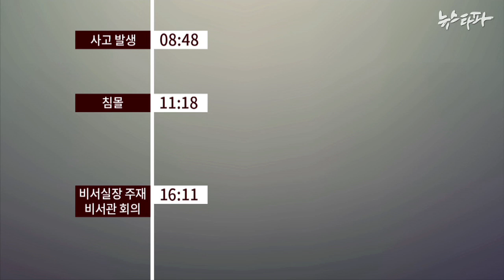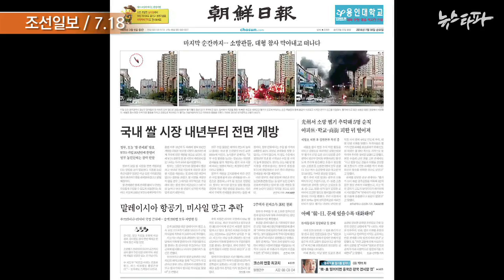뉴스타파 - 4월16일, 대통령 7시간 실종 미스터리(2014.7.29)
세월호 참사가 발생한 4월 16일, 대통령 행적이 묘연합니다. 김기춘 비서실장도 모른다고 입을 다물고 있습니다. 전 청와대 비서실 근무자는 있을 수 없는 일이라는 반응입니다.